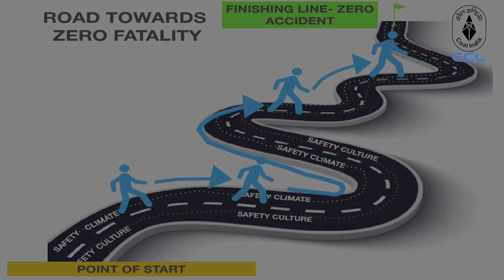First Mile Connectivity Project (FMC)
First Mile Connectivity Project (FMC) in CCL is dream project under AtmaNirbharBharat which will boost coal production while ensuring pollution free and accident free coal transportation.

With total investment of Rs 1200 Crore, FMC is being implemented in Magadh, Amrapali, Konar and North Urimari project.